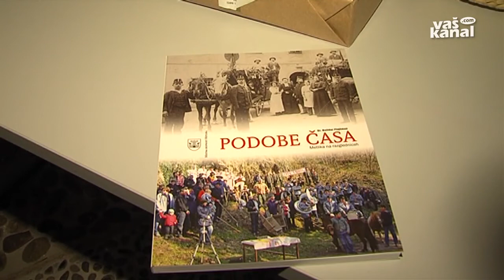Metlika praznuje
METLIKA - Na današnji dan leta 1365 je goriško tirolski grof Albert 4. potrdil mestne pravice prebivalcem Metlike. Iz tega se da sklepati, da je listina o dodelitvi mestnih pravic Metliki starejša, vendar še niso našli pisnih virov, ki bi to potrdili. So si pa Metličani ta dan izbrali za praznik njihove mestne skupnosti.